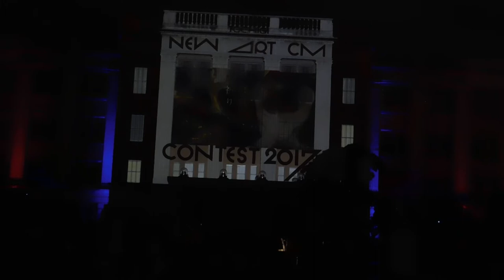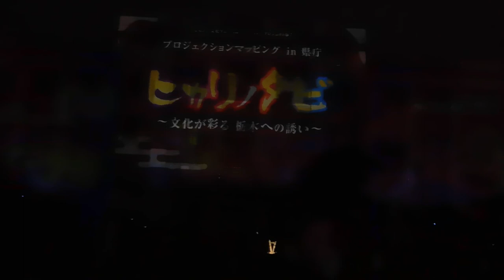DSCN3923栃木県庁 昭和館20171020プロジェクションマッピング「ヒカリノタビ～文化が彩る栃木への誘い」 宣伝